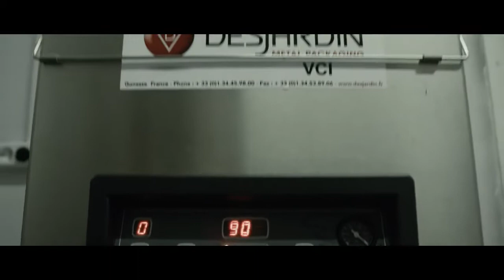ADMIRAL HUSSO Sturgeon and Caviar House